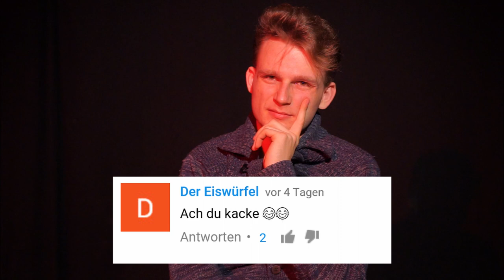Môrre - Junge am Klavier (das Video zum Video "Drachenlied")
Alle Kommentare in diesem Video sind real und stehen unter meinem Drachenlied. Wenn du mir helfen möchtest, gegen Hass im Internet und Mobbing jeder Art zu kämpfen, dann teile dieses Video mit deinen Freunden.

Hoffentlich bis bald!
Môrre

PS.: Hier ist noch der Songtext:

Siehst du den Jungen am Klavier?
Ich glaube, der wird niemals so wie wir.
Und kann da gar nichts für.
Das ist nicht dieser tolle Typ.
So einer, den man sieht und sich verliebt.
Der sitzt nur am Klavier. (durchsingen)

Und eigentlich singt der nicht mal schön.
Und geil ist der auch nicht anzusehen.
Der leuchtet nicht. Der leuchtet nicht.
Und eigentlich klingt der voll normal.
So 0815 sentimental.
So an und für sich.

Das ist ein Typ, der niemals winkt.
Und im Selbstmitleid versinkt. Wie eine Taste, die nicht - klingt.
Sein Lachen wirkt nicht wirklich echt.
Ich glaube, im Lügen ist er schlecht. Wie ein toller Hecht - an Land.

Zu spät gestartet.
Zu lang gewartet.